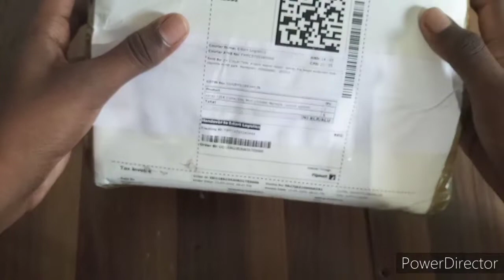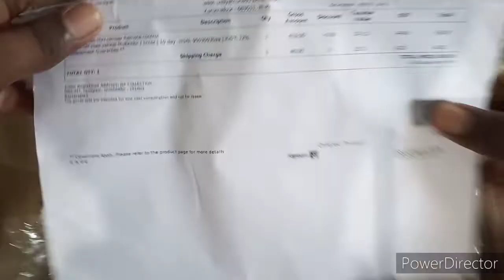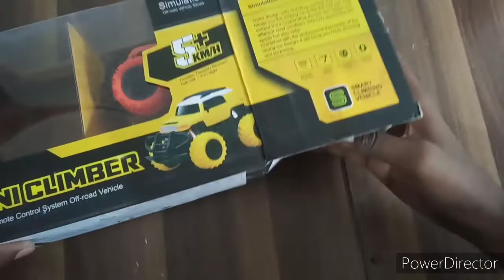Unboxing mini climber car chargeble Indias 1st modification car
support guys
power ❤️❤️❤️
plz support

tool#toolbox#unboxing#car#miniclimbercar#